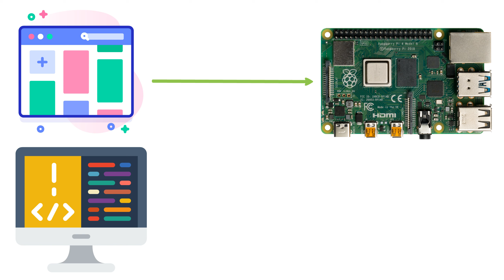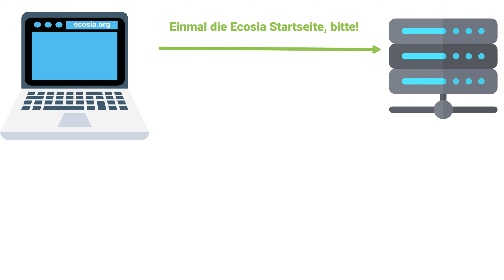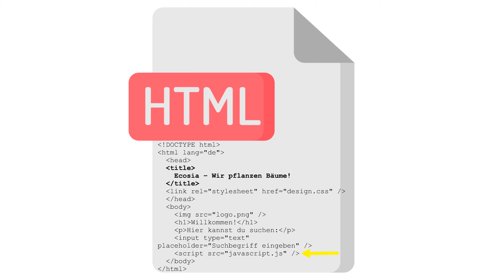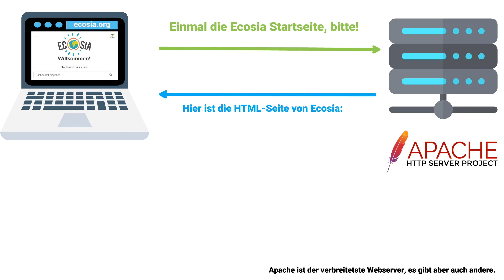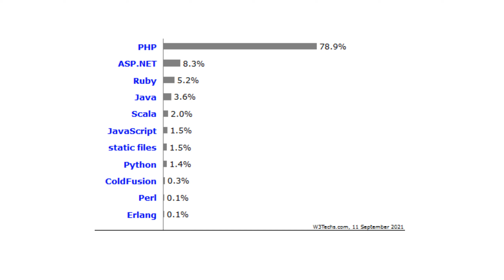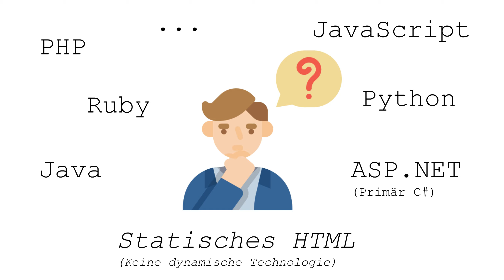Raspberry Pi: Eigene Website/Internetseite Hosten - Wie funktioniert das? Grundlagen für Anfänger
Wie das Hosting einer Internetseite funktioniert und warum das ein RaspberryPi in vielen Fällen erledigen kann, erfahrt ihr hier. Dieses Technikvideo richtet sich an Anfänger und soll ein Grundverständnis schaffen: Wie funktioniert das WWW mit HTTP und wie kann ich selbst ein Teil davon werden? Die praktische Umsetzung davon werden wir uns in folgenden Videos anschauen.

00:32 Hosting: Wie kommt eine Internetseite auf mein Gerät?
03:04 Statische vs. Dynamische Internetseiten
05:53 Welche Programmiersprachen gibt es für dynamische Webseiten und welche sollte ich verwenden?
08:54 Weshalb den Raspberry Pi zum Hosten einer Homepage verwenden?